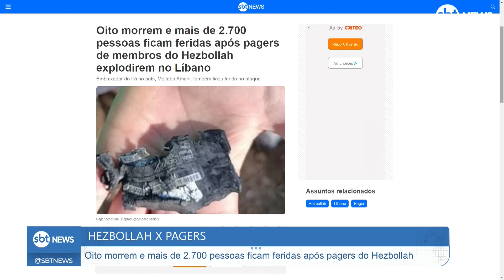Ataque com pagers do Hezbollah mata 8 e deixa 2.700 feridos no Líbano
O especialista em Oriente Médio e professor de Relações Internacionais da PUC-SP Rodrigo Amaral fala sobre o caso de 8 mortes e mais de 2.700 pessoas que ficaram feridas após pagers de membros do Hezbollah explodirem no Líbano nesta terça-feira (17). O embaixador do Irã no país, Mojtaba Amani, também ficou ferido no ataque.